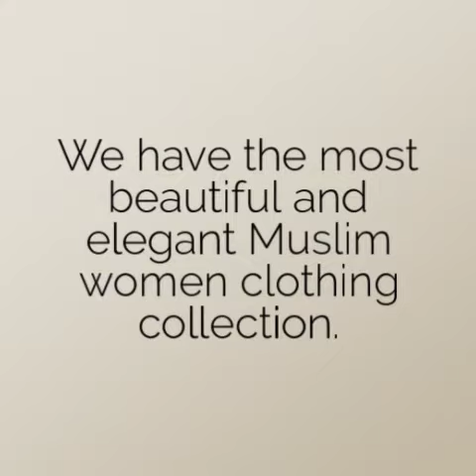Muslim Women Clothing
We are Modah, a leading online store for Muslim women clothing. We have the most beautiful and elegant Muslim women clothing collection. Best quality, designer apparels, Hijabs and Halal makeup and much more. Visit us for best deals and great services.